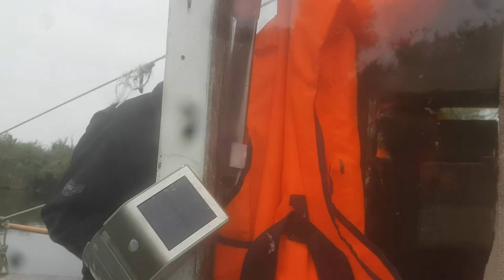DIESEL (ENJOY THE SOUND) :-)) Ciao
DIESEL
The Fight Lives On Enjoy!